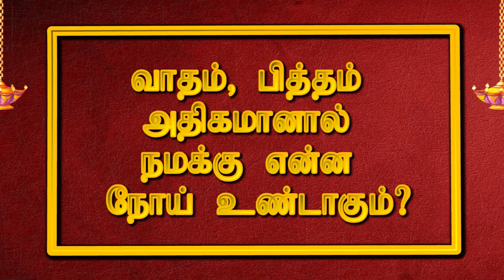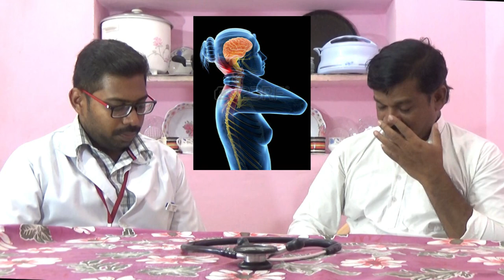வாதம்,பித்தம் அதிகமானால் நமக்கு என்ன நோய் உண்டாகும்?(பாகம் 13)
vatham,pitham athigamanal namaku enna noi undagum?